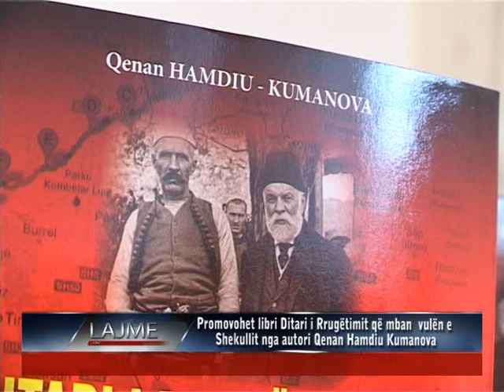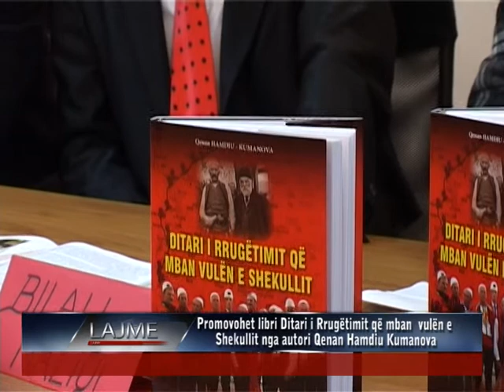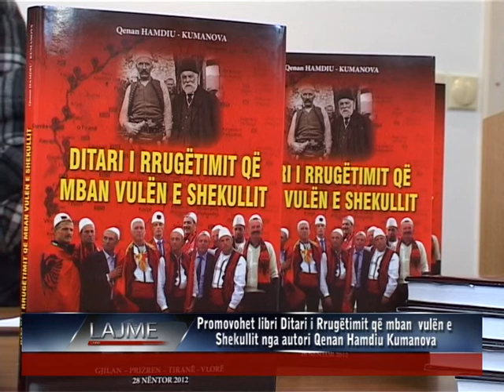promovimi i librit "Ditari i rrugetimit"